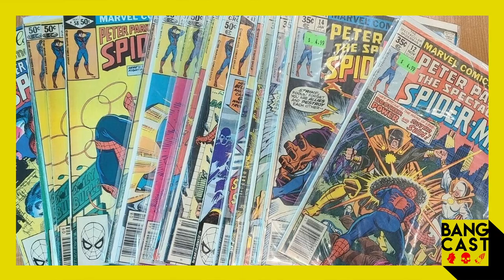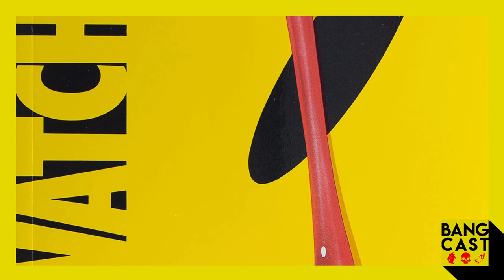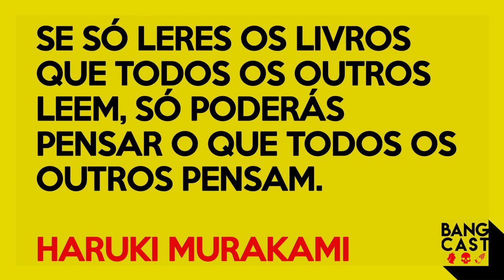BANGCAST#17 – BD Portuguesa, com José Freitas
Trazemos de volta o especialista em Banda Desenhada José Freitas, desta vez para nos falar da BD portuguesa, de alguns dos principais autores e obras que recomenda e dos desafios da edição deste género em Portugal.

BANGCAST é o podcast da Revista BANG! a tua revista semestral de literatura fantástica, cinema, TV, banda desenhada, jogos de tabuleiro, cosplay e tudo o que move um nerd.

Convidado especial
---José Freitas

As tuas sextas-feiras vão passar a ser épicas. Só que não!